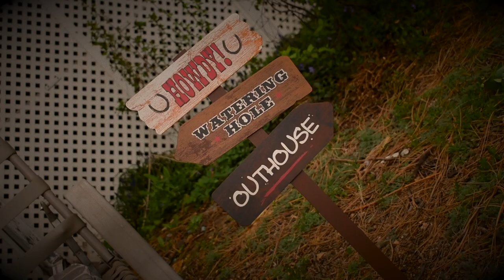Infinity War: Whose fault was it? (Cowboy Bloodshed)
Cowboy Bloodshed 1

Whose fault was it?

Comment your answer for a chance to win nothing.